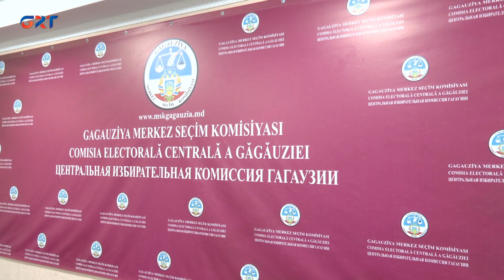СМИ Гагаузии проинформировали о работе в период выборов